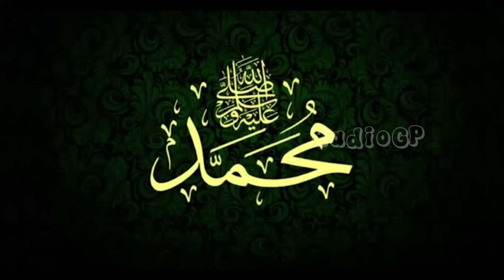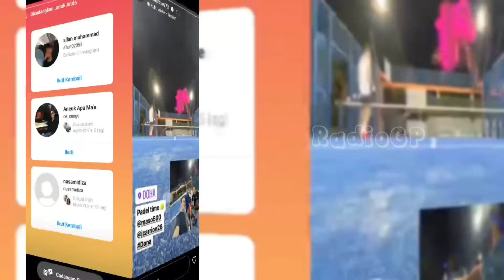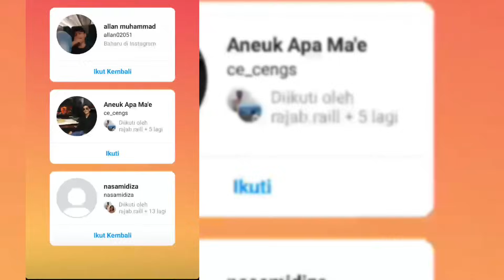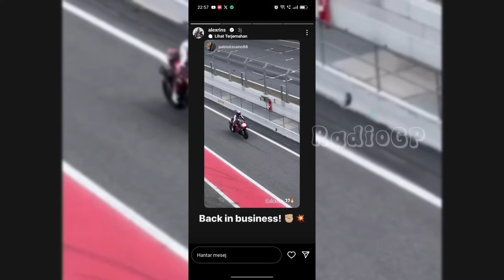HEBOH💥MOTOGP QATAR HARINI, UNTUK AMANKAN KERUSI ENEA JADI TUMBAL TEAM ORDER DUCATI💥MOTOGP QATAR 2023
KABAR TERKINI MARC MARQUEZ🔥MOTOGP HARI INI KAMIS 16 NOVEMBER 2023🔥MOTOGP MALAYSIA 2023

FAKTA.
INGAT!
TERIMA KASIH.